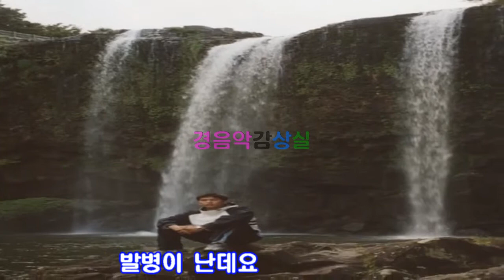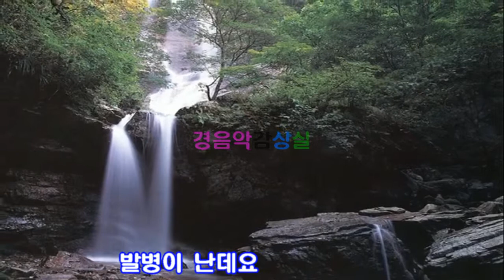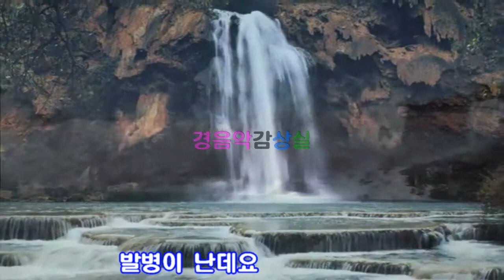향수의 전자올겐1 경음악 디스코 사랑하는 영자씨